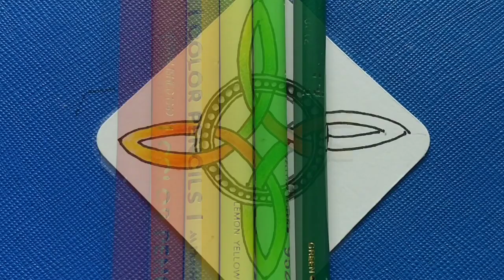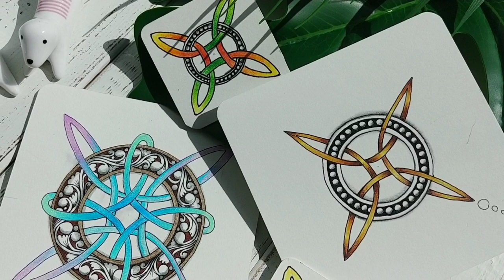How to draw ' Celtic Knot'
I'm sharing two easy ways to draw Celtic Knots.
I drew a Celtic Knots expressing the beauty of the curve.
I hope you enjoy the two ways of drawing Celtic Knots that are the same pattern
but give a completely different feel.
곡선의 아름다움을 표현한 셀틱노트를 그려 보았습니다.
같은 패턴이지만 완전히 다른 느낌을 주는
2가지 방법의 셀틱노트 그리는 방법을 즐거 보길 바랍니다.